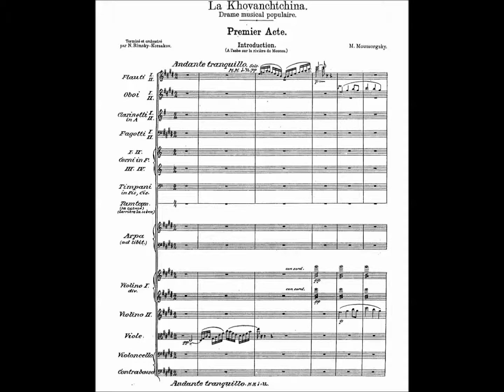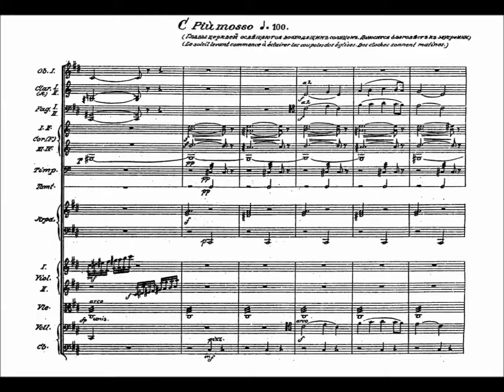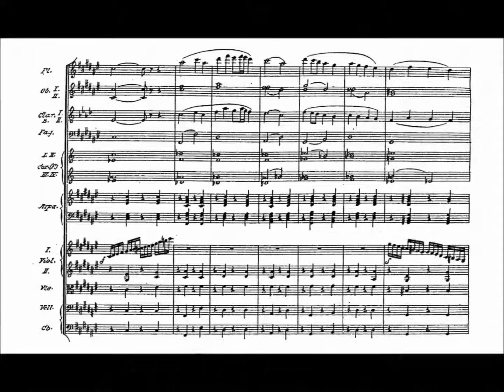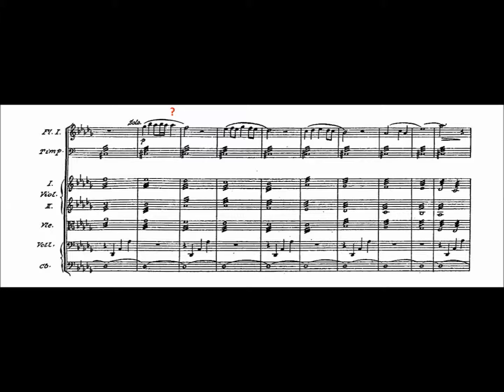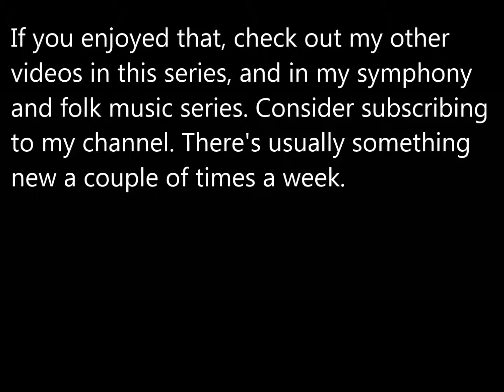The Atheist Codger's Symphonic Poem Series No. 07: Mussorgsky's "Dawn on the Moskva River"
This beautiful orchestral masterpiece is the Prelude to Act I of Mussorgsky's (1881) unfinished opera "Khovanshchina." I offer it here as a kind of eulogy for a river that just this past week became a raging inferno. Isn't industrial civilization something?

Thanks to TheKlassicmusic for uploading this beautiful recording. It’s by the Vienna Symphony Orchestra under the baton of Edouward van Lindenberg.